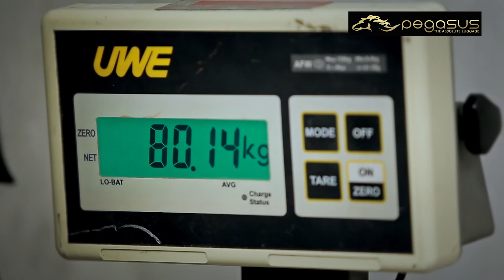PEGASUS The Absolute Luggage TH [1 min]